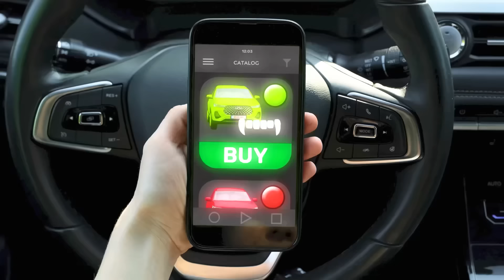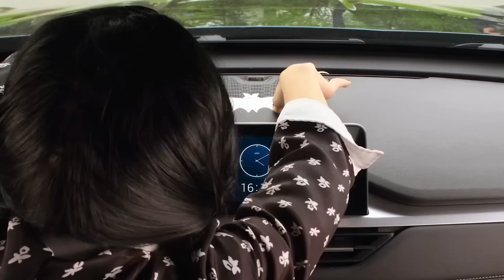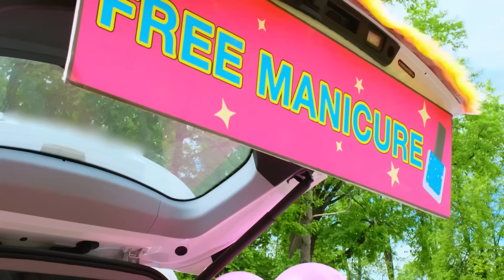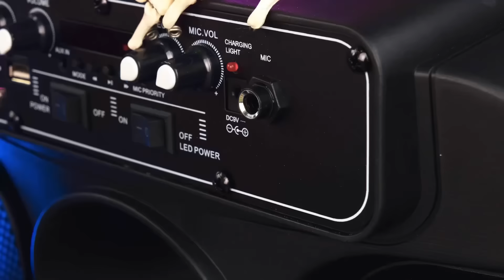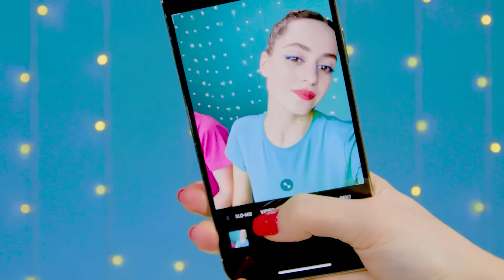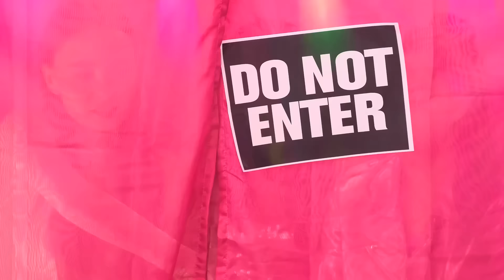Duhové auto vs Černé auto Výzva | Bláznivá Výzva Fun Challenge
Přijměte novou výzvu s auty! Bude to hodně legrace, přidejte se k nám!